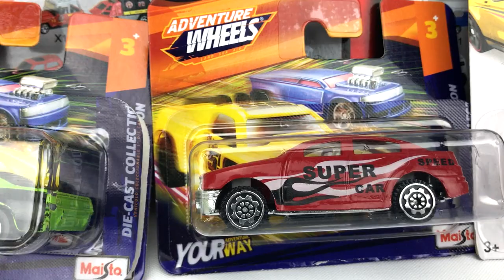Carros de Juguetes 2022 para Niños - Coches de Colores - Carros de Aventuras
Si te gusta el video por favor dale "Me Gusta" y compartelo con tus amigos!

En el video de hoy te mostraremos a cinco atractivos carros de carrera de juguetes para niños, en donde te divertiras viendo como se deslizan por un tobogan y atraviesan una parada de autobus, esperamos sea de tu agrado y puedas compartilo en tus redes sociales.

Video Recomendado:

Carros de Carrera para Niños - Pista de Coches de Carreras